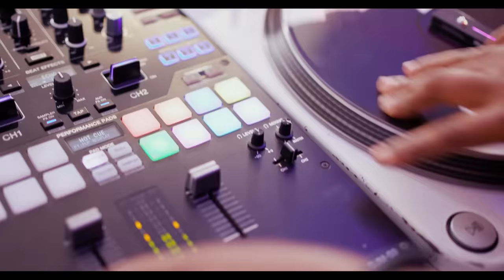Balti - Mama (Live)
Chaine officielle de Balti